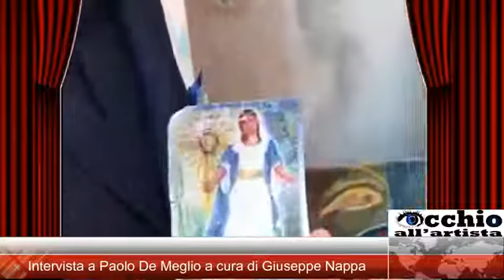Occhio All'Artista Paolo De Meglio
Occhio All'Artista ideato, curato e condotto da Giuseppe Nappa. Interviene: L'artista Paolo De Meglio. Direttamente da Napoli. In onda su Prima TV Napoli canale 199 e 873 del digitale terrestre.